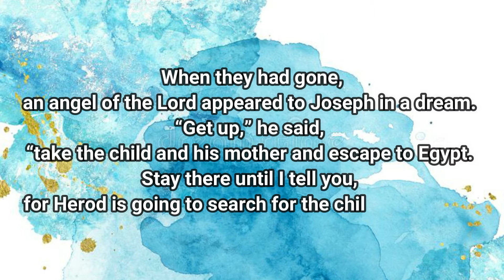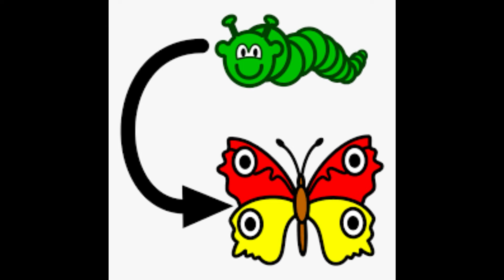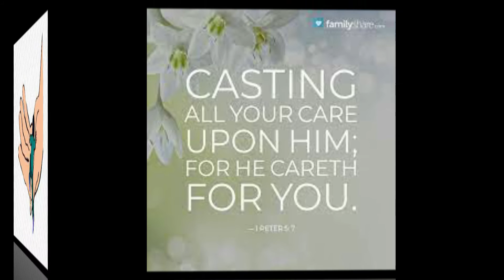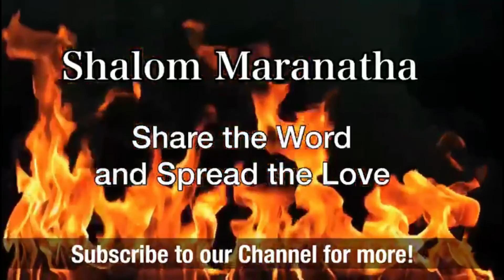Result of Obedience 01.08.2021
Did you know delayed obedience is as good as disobedience ? if not then stay tuned till the end to discover many other new things that will inspire you to be a blessing to others!